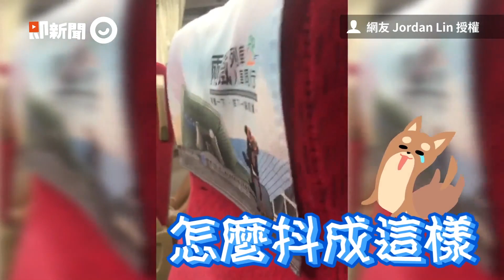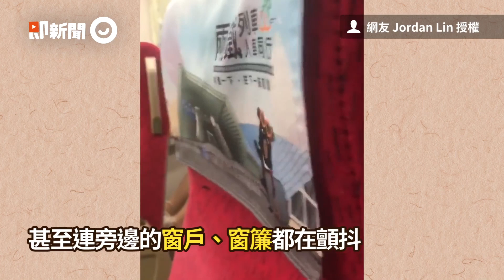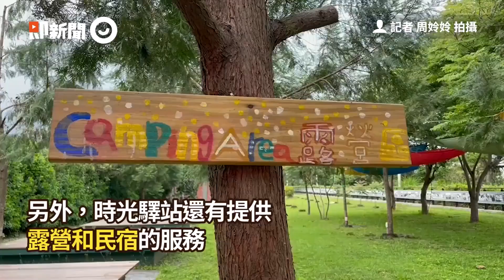列車長開心比YA搶鏡！攝影師意外捕捉驚喜瞬間｜搞笑｜拍照｜火車